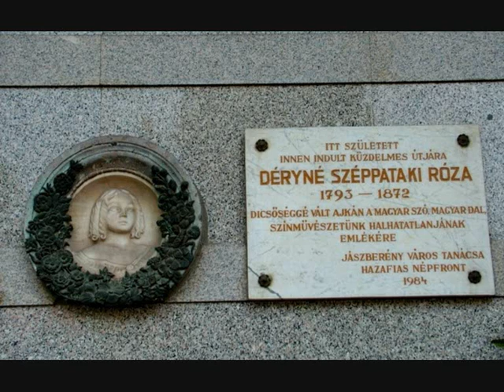DÉRYNÉ NYOMÁBAN JÁSZBERÉNYBEN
Bugyi László Guriga Jászságért Díjas fotográfus a Jászok Egyesülete Facebook közösségi oldalán a reformkori Jászberényt mutatja be az érdeklődőknek. Azt a városképet, mely a szülővárosába hazalátogató vándorszínészt, operaénekest, Déryné Széppataki Rózát fogadta 200 éve.

A Kossuth rádió Kalendárium c. kulturális ajánlóműsorában (2020. április 20.) Nánási Anikó beszélget Dobos Lászlóval, a Jászok Egyesülete elnökével.